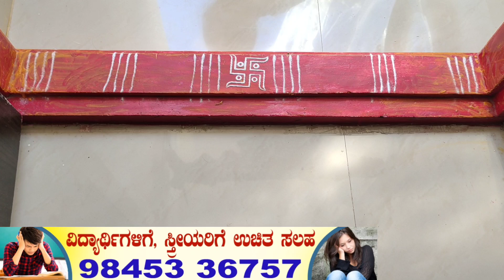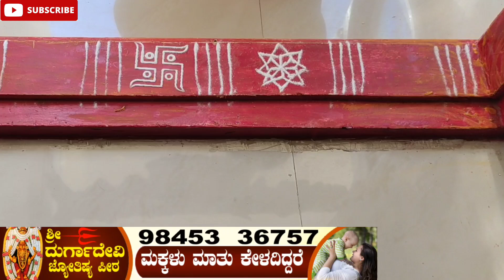ನವರಾತ್ರಿ "ಹೊಸ್ತಿಲು" ಪೂಜೆ ಮಾಡುವ ವಿಧಾನ/ ಹೊಸ್ತಿಲು ಹೇಗೆ ಶುದ್ಧ ಮಾಡಬೇಕು? Simhadwar Pooja during Navratri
In this video I explained how to perform Simhadwar pooja during Navratri Pooja